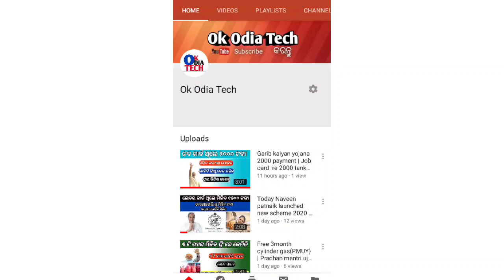Ajira bada khabar dekhantu | kalia yojana correction form apply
Kalia yojana correction form apply